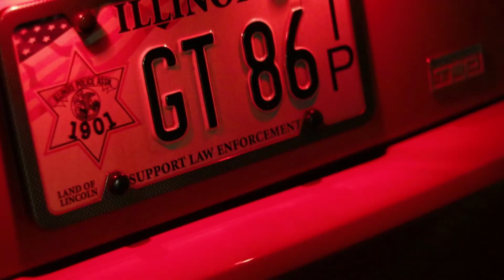SLAMMEDENUFF? GATLINBURG PRE-MEET | 2017 | NAHPLAYER FILMS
Footage from the Slammedenuff Gatlinburg Pre-Meet at Rocky Top Sports World. Amazing turnout! Already looking forward to next year.

//MUSIC\\

DJ Rain - "Prod. By Cosmic"